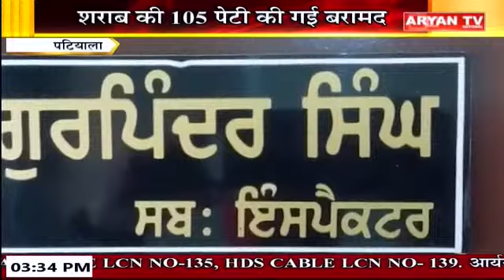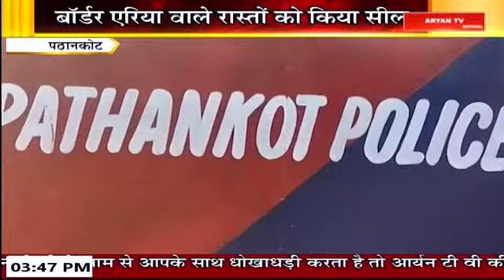Panjab Bulletin || 3:30 PM || Panjab News || 21 December, 2023 || Aryan TV